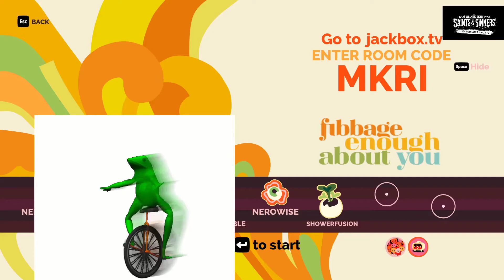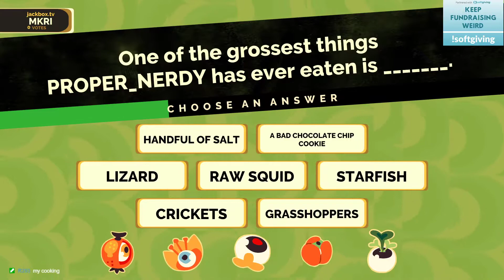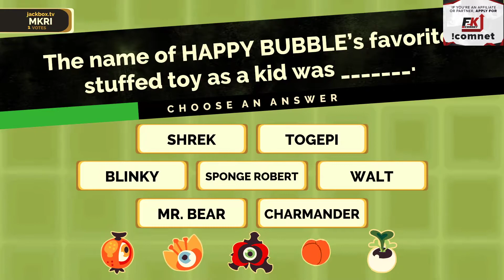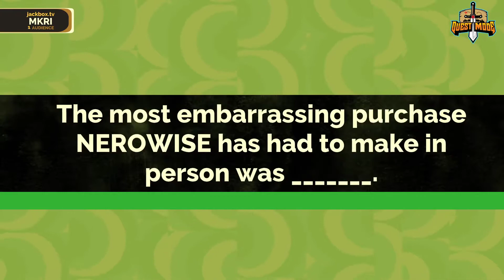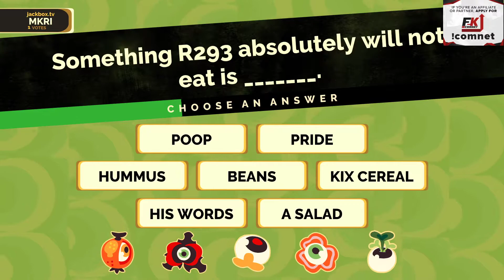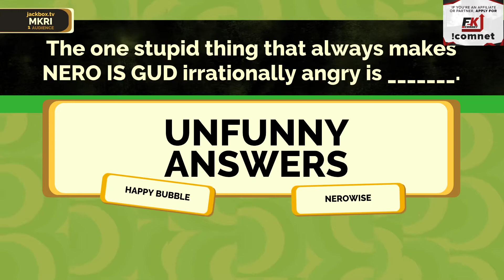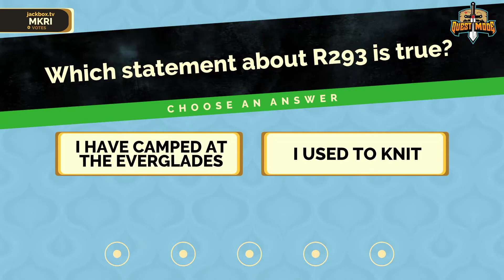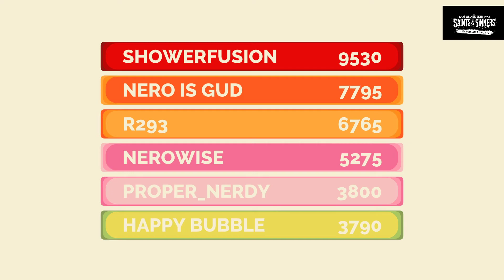Fibbage Enough About You: Nerowise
Behold, the forbidden jutsu!

Stream times are 8 PM to 10 PM EST every single day!
Jackbox streams are Thursdays (while supplies last!)